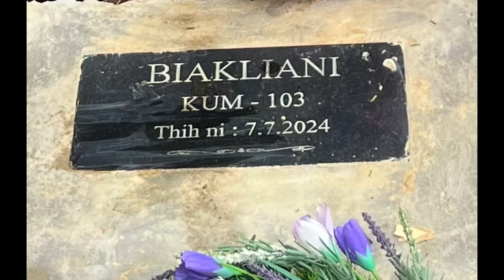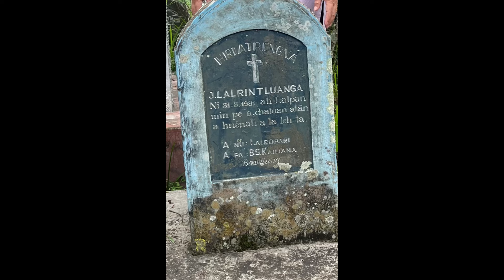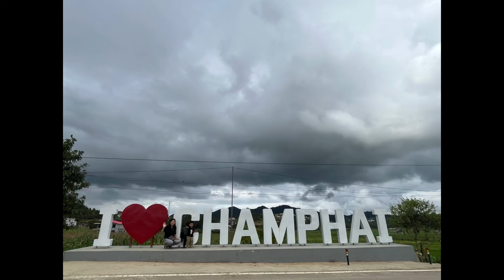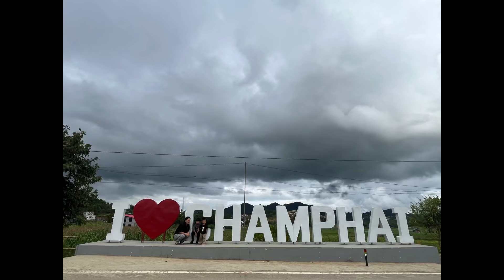Mualnuamah kan kal e